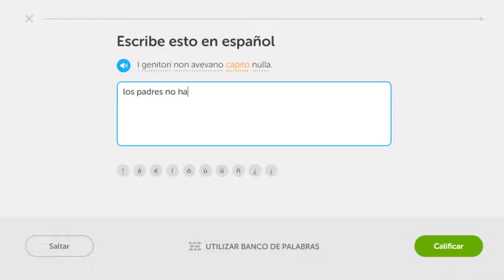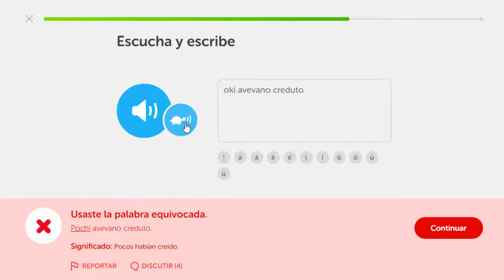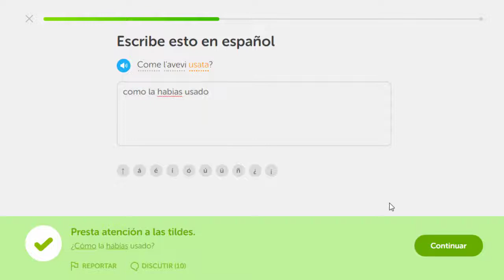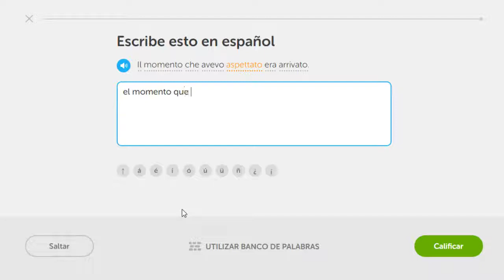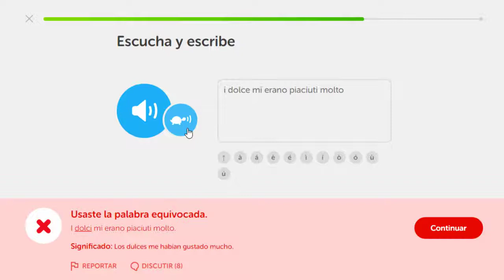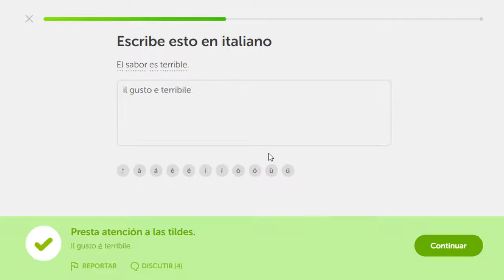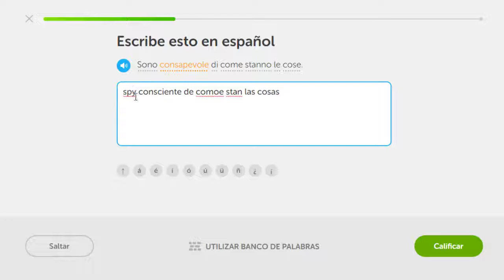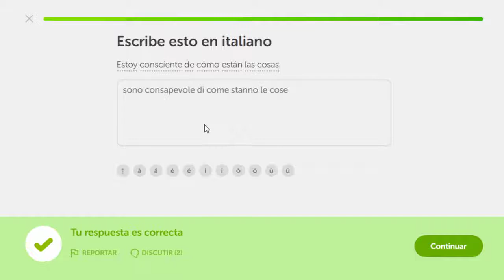Vocabulario Italiano día 79 Reto de rachas